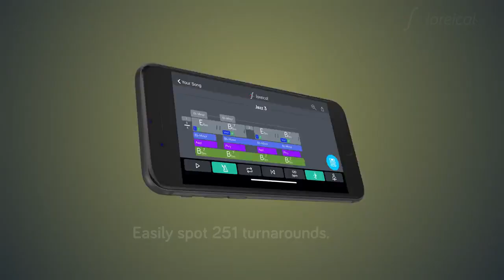loreical - The first music theory calculator in the world.